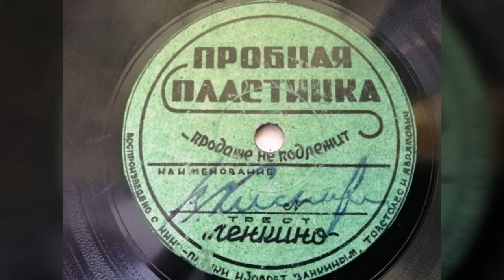Франческа Гааль - "(из к/ф Петер)"